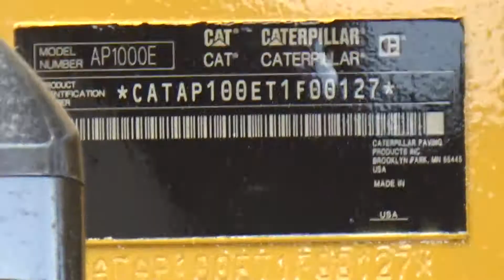2012 CATERPILLAR AP-1000E For Sale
Title: 2012 CATERPILLAR AP-1000E For Sale